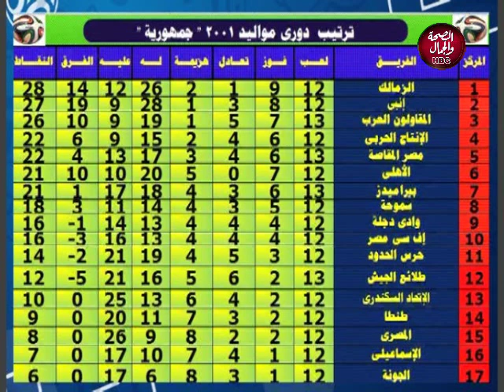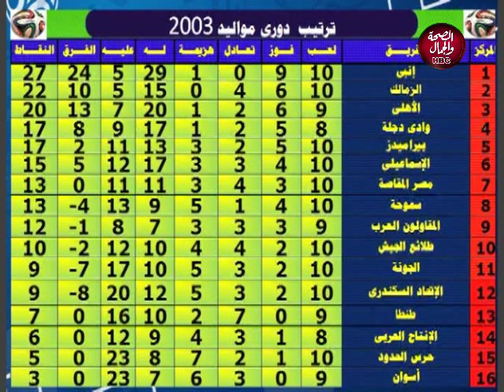صوت الناشئين | معاييراختيار الناشئين في الاندية 13_11_2019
صوت الناشئين | معاييراختيار الناشئين في الاندية
تقديم | محمد عبد الله
وفي ضيافته |
  ك/ حازم عادل
و د. عطية السيد ( رئيس قطاع الناشئين بنادي / إف سي مصر